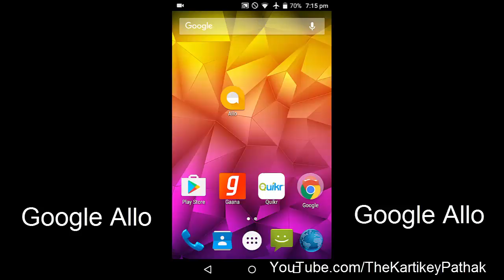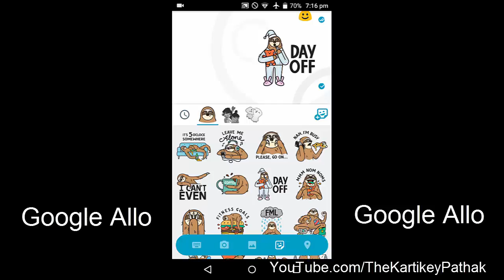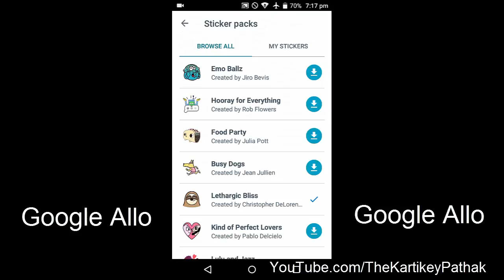Google Allo: Super Smarter Messaging App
how to use Google Allo.
Super Smarter Messaging App